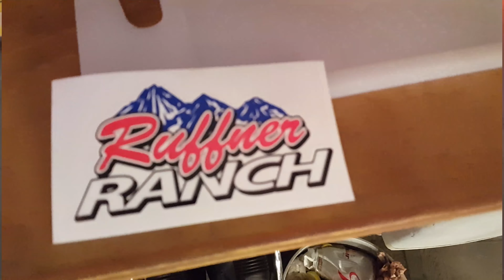Ruffner Ranch, The return of Cletus.